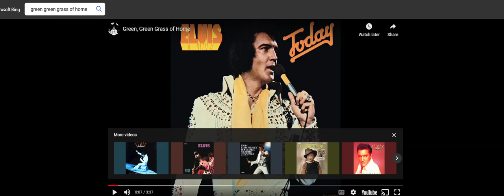ELVIS SINGING THE GREEN GREEN GRASS OF HOME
GOOD JOB ELVIS. RIP